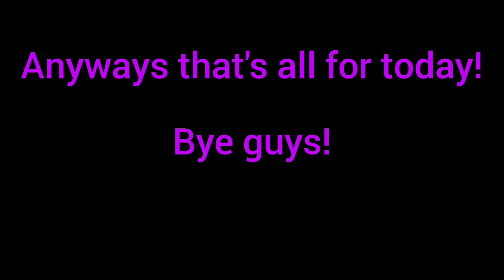Entry's for Grookeys pfp and banner contest!